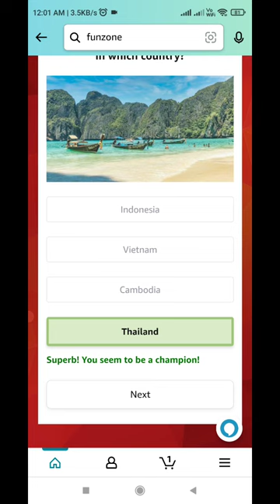Amazon Daily Quiz Answers Today | 03 December 2021